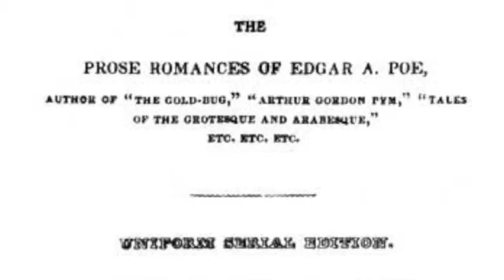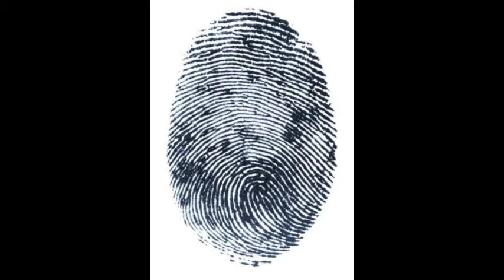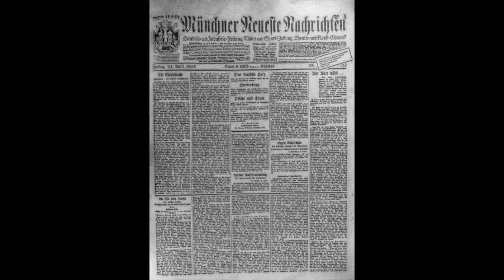愛倫坡系列: 莫爾格街的兇殺案(下) The Murders in the Rue Morgue Part 2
在巴黎莫爾格街上發生了一件神祕而殘忍的兇殺案，死者是一對頗為富有的母女，兩人被兇手以離奇又兇殘的手法殺害，但屋內貴重的金幣卻沒有失去。更奇怪的是，很多見證人聽到除了受害者外有其他人於案發現場存在，但是沒有人知道他說甚麼語言，而且證人亦可以證明兇案發生後無人從兇案現場離開，使此案存在似乎無法解開的死結。